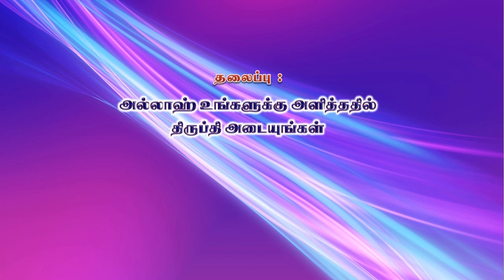அல்லாஹ் உங்களுக்கு அளித்ததில் திருப்தி அடையுங்கள், உரை : மௌலவி Mujahid Bin Razeen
அல்லாஹ் உங்களுக்கு அளித்ததில் திருப்தி அடையுங்கள்,
உரை: மெளலவி முஜாஹித் இப்னு ரஸீன்
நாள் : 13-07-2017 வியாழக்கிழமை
இடம் : மஸ்ஜித் மிக்தாத் பின் அஸ்வத்,அல் – ஜுபைல், சவூதி அரேபியா